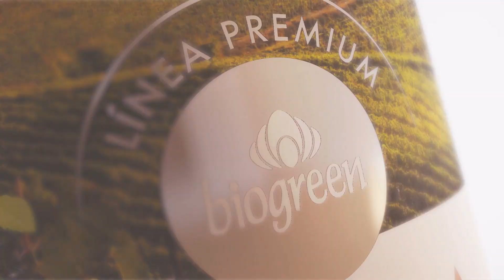Nueva fragancia Toscana, Línea Premium